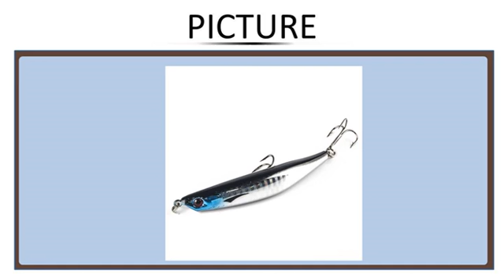Lowest Price Lifelike Fishing Lure Surface Dying Fish Hard Bait 7.5g 9cm 5 Colors Available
Lowest Price Lifelike Fishing Lure Surface Dying Fish Hard Bait 7.5g 9cm 5 Colors Available Plastic Bait